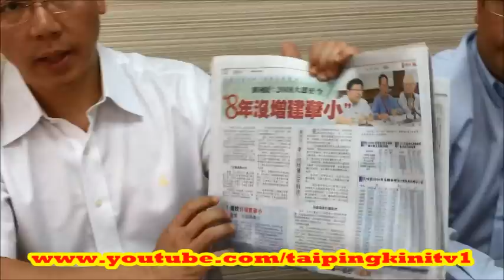Nga Kor Ming 倪可敏新闻焦点 ：华小拨款不见、学校没有增建，不换政府等什么？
我们将会每天发新的影片。谢谢! 新闻焦点 ：华小拨款不见、学校没有增建，不换政府等什么？

政治